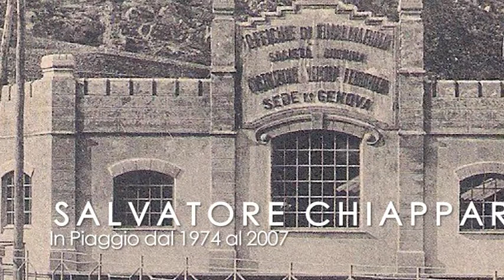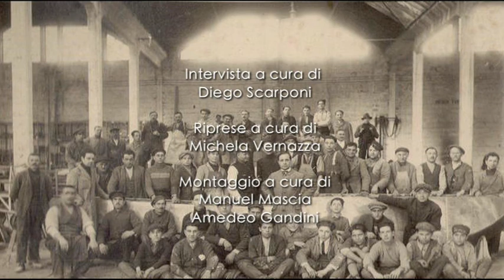PIAGGIO - SULLE ALI DELLA MEMORIA - SALVATORE CHIAPPARO [INTERVISTA COMPLETA]